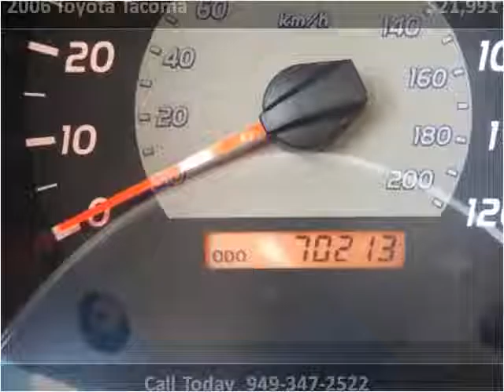2006 Toyota Tacoma Used Cars San Juan Capistrano CA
This 2006 Toyota Tacoma is available from Paradise Automotive Group.